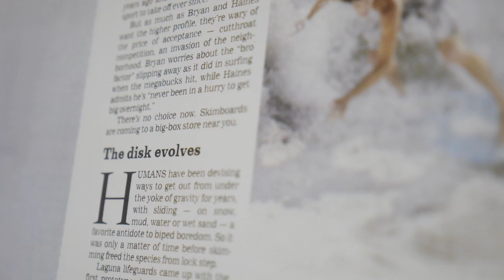Legacy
"The renaissance began at Victoria
in Laguna Beach, California in 1976.

What has kept us ahead for 38 years
hasn't gone away or changed. Pure function,
no frills, excellent craftsmanship, best
customer service and
attention to performance.

Victoria Skimboards, get it from the source."

Edit by: David Kushner